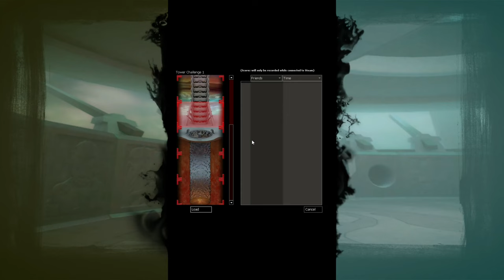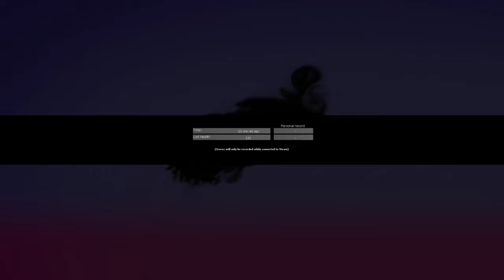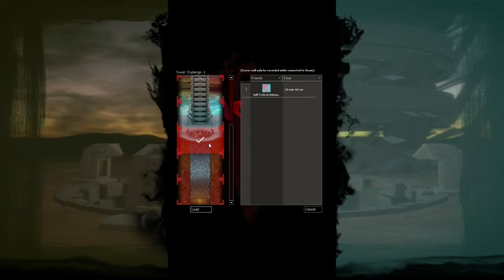SCA Plays Zeno Clash (Bonus): A Bunch Of Extremely Strange Guys Who Live In The Tower Of Fight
Lil' bonus episode for you all because my body is breaking down. Enjoy visual design critique and falling down a bunch lol.